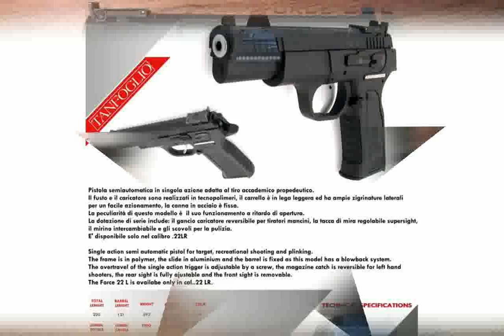Tanfoglio Force 22 Pocket .22 LR Pistol Specs, Tech Details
Class: Pocket Pistol
Action: Semi-Automatic
Sights: Fixed rear
Finish: Polymer
Warranty: 2 Years
Additional Details: Aluminum slide and steel fixed barrel
Unloaded Weight: 1.32 lbs.
Overall Length: 7.48 in.
Barrel Length: 3.27 in.
Unloaded Weight: 0.6 kg
Overall Length: 19 cm
Barrel Length: 8.31 cm